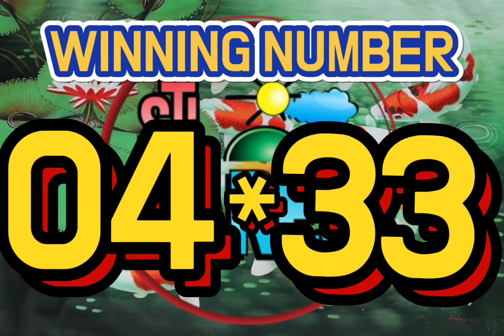STL QUEZON 04:00PM DRAW OCT. 6, 2021